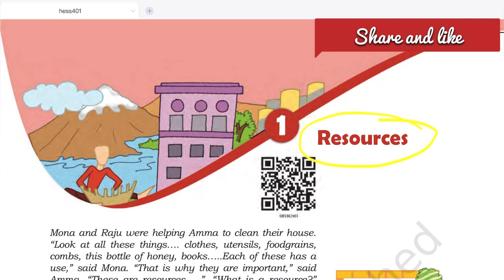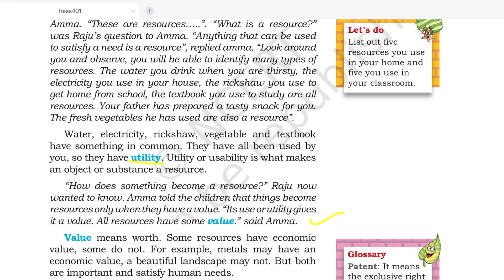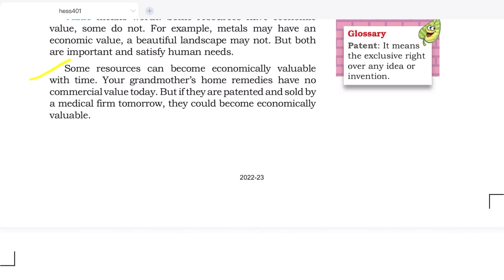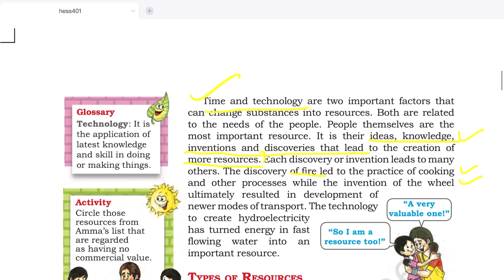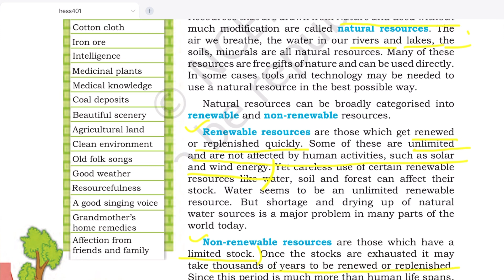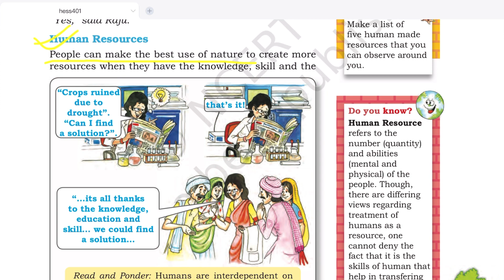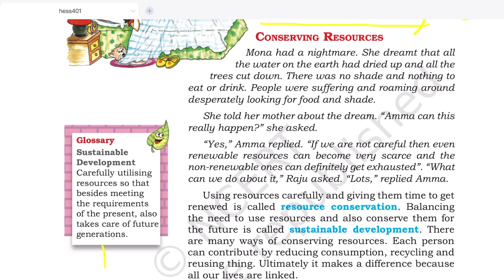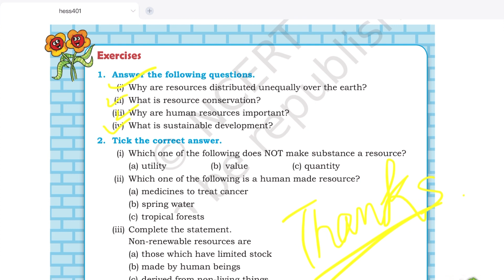Resources Class 8 || Full chapter detailed explanation in Hindi || CBSE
Hello students this video is about the Class 8 Geography chapter 1 . In this video I had been briefly discussed about the importance of resource,types of resources and the of Resources.

Water, electricity, rickshaw, vegetable and textbook have something in common. They have all been used by you, so they have utility. Utility or usability is what makes an object or substance a resource. Time and technology are two important factors that can change substances into resources. Both are related to the needs of the people. People themselves are the most important resource. It is their ideas, knowledge, inventions and discoveries that lead to the creation of more resources. Each discovery or invention leads to many others.